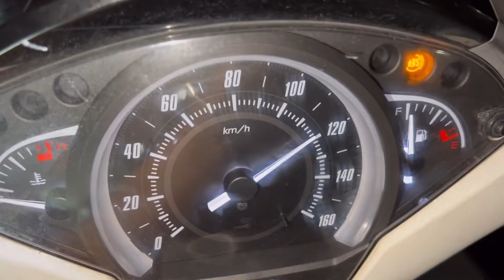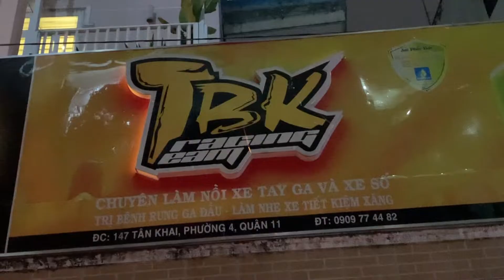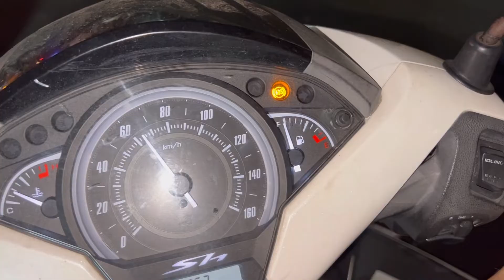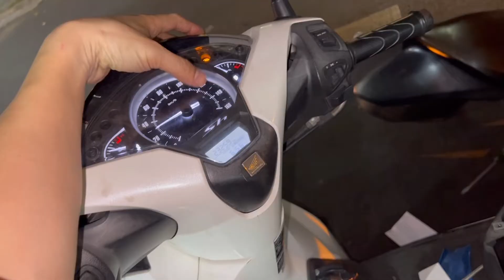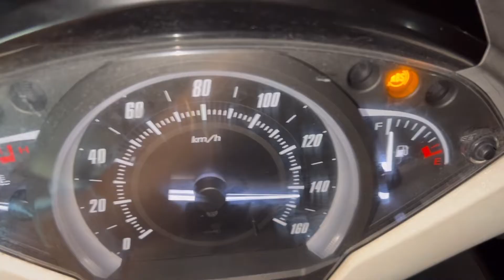Test Sh150i Việt Nam trước và sau khi làm full nồi mở tua thay lọc gió đồ chơi tại TBK Team nhé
Test Sh150i Việt Nam trước và sau khi làm full nồi mở tua thay lọc gió đồ chơi tại TBK Team 147 Tân Khai P4 Q11 Bảo Hello 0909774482 Thanks Mn nhé